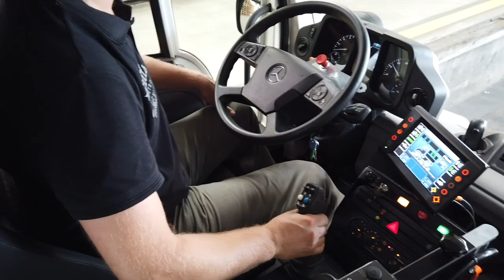Rangierfahrzeug Unimog U 423 von Migros in der Schweiz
Der Zweiwege-Unimog U 423 mit ZAGRO Schienenführungseinrichtung ist nicht nur die preiswerte Alternative zu einer Lokomotive, sondern überzeugt durch seine zahlreichen Vorzüge auf der ganzen Linie. Flexibilität, Zuverlässigkeit und Wirtschaftlichkeit der Zweiwegefahrzeuge spielen bei der Entscheidung zur Neuanschaffung eine entscheidende Rolle. Trotz seiner kompakten Größe kann der Unimog ein Gesamtzuggewicht von 800 t bewegen.

The road-rail Unimog U 423 with ZAGRO rail guidance system is not only the cost-effective alternative to a locomotive, but also convinces with its numerous advantages all along the line. Flexibility, reliability and economy of the road-rail vehicles play a decisive role in the decision to purchase a new one. Despite its compact size, the Unimog can move a total towing weight of 800 t.